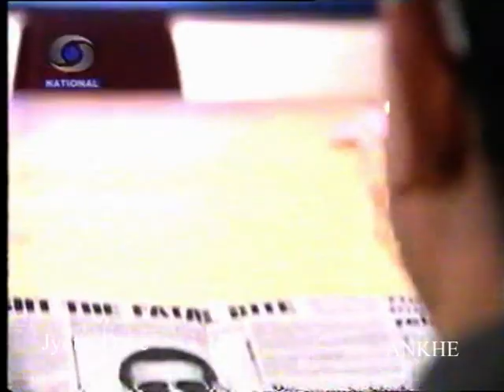ANKHE Glimpses of JYOTIN DAVE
This Video is about only GLIMPSES of my diversified main ROLES in popular TV Show " ANKHE "  It was Telecast on DoorDarshan for 4 Years.from 2000
Jyotin Dave